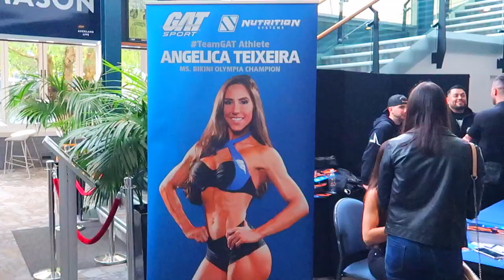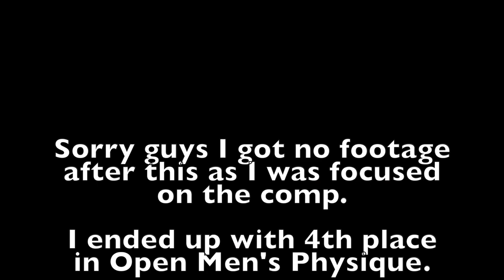The Journey - Episode 2 | NZIFBB Pro/Am 2019